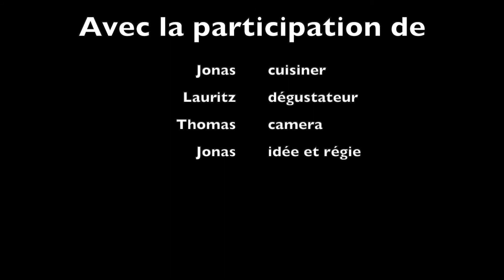Crèpes Americaines - Jonas 4D